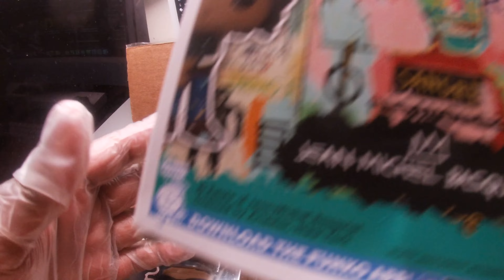JEAN-MICHEL BASQUIAT LIMITED EDITION FUNKO POP DOLLS UNBOXING!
UNBOXING OF 2 JEAN-MICHEL FUNKO POP DOLLS INCLUDING A LIMITED EDITION FROM THE 2019 CONVENTION.